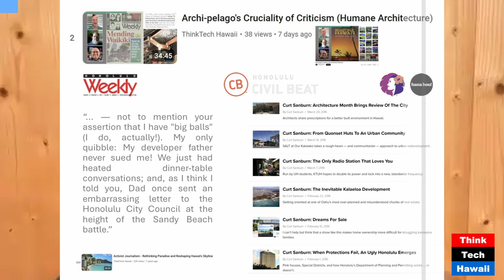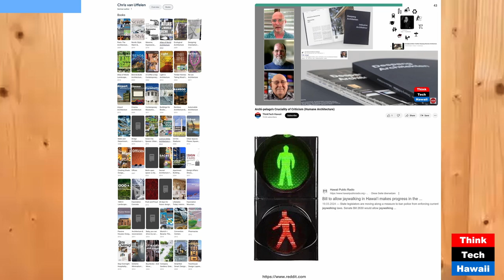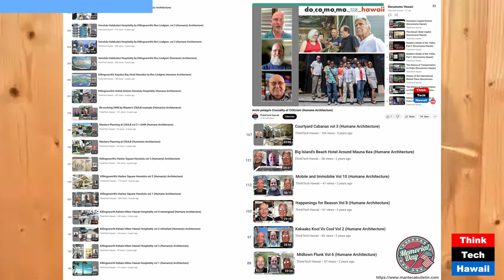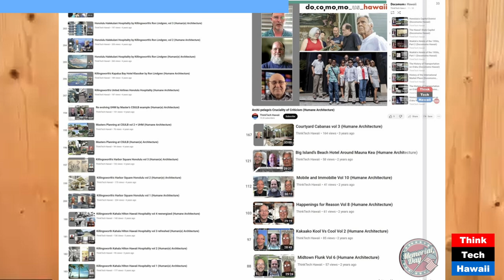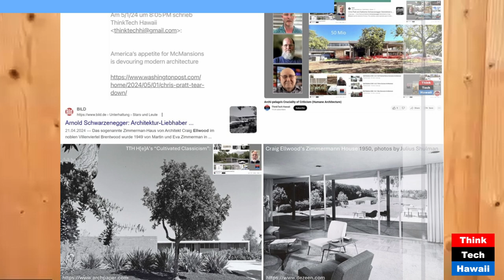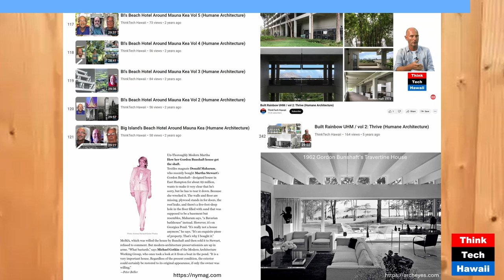Capital Concentration Cash Cropping (Human(e) Architecture)